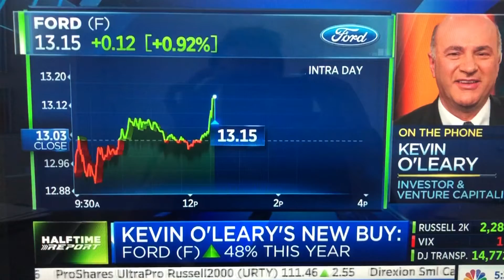Rich people drive nice cars, really rich people drive pick up trucks